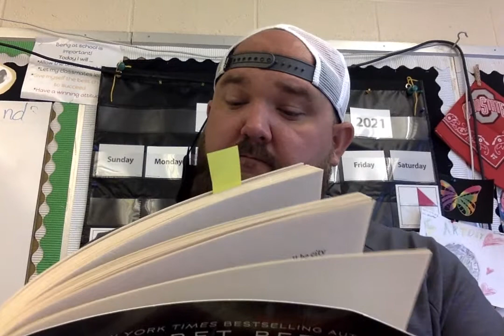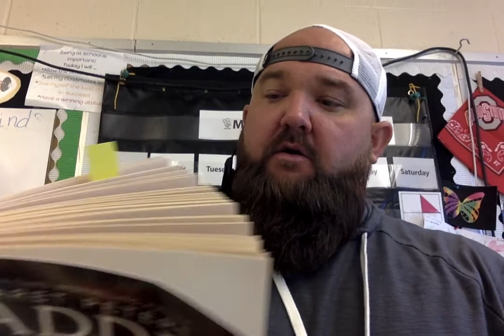Among the Hidden - 16